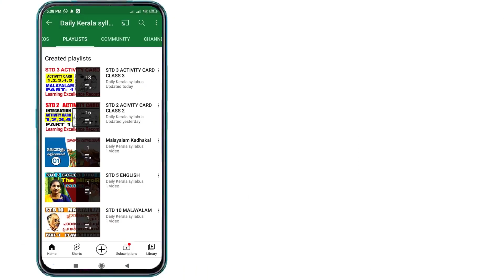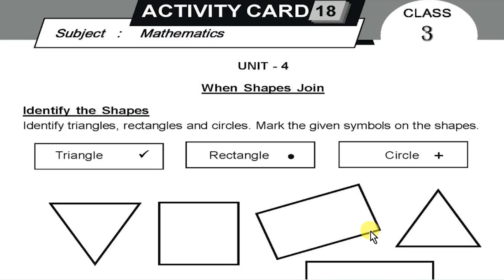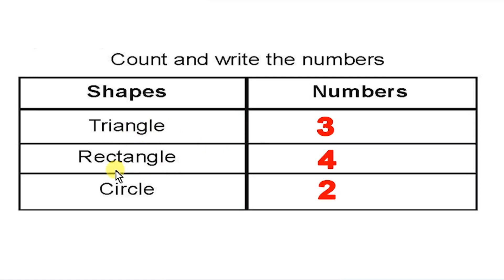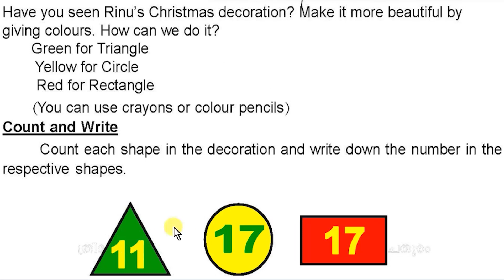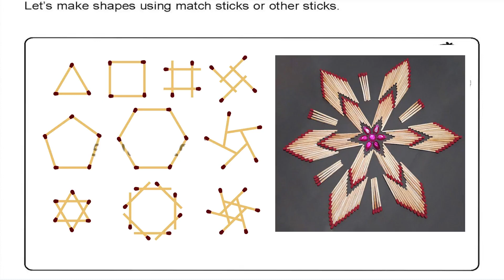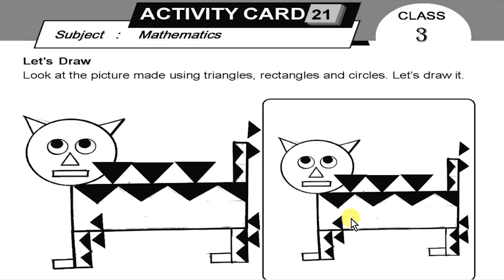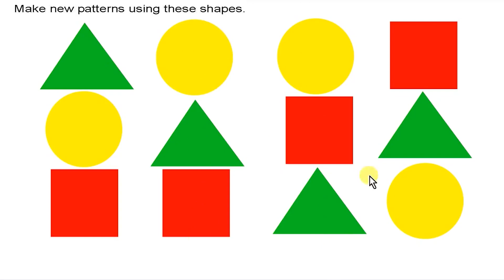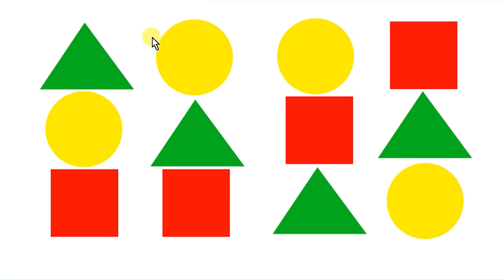STD 3 MATHS LEARNING EXCELLENCE RECORD MATHS 7 ACTIVITY CARD padana miikavu 18 19 20 21 22 PART 22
class 3 maths learning excellence record part 03| 3rd maths padana mikhavu reka|@Dailykeralasyllabusscert

std 3 maths learning excellence record activity card notes,

2 class learning excellence record
2 class learning excellence record malayalam
9 class
9 class malayalam
9 class malayalam question answer
9th class malayalam
9th class malayalam 2 chapter 1 question answer
9th class malayalam adisthana padavali chapter 3
9th class malayalam amma notes
9th class malayalam chapter 1 question answer
9th class malayalam kerala padavali question answer
9th worksheet answers malayalam kerala padavali
9th worksheet malayalam kerala padavali
activity card 2
activity card 23 class 2
activity card 24 class 2
activity card 25 class 2
activity card class 2 malayalam
activity card keralapadavali prevarthanangal full
activity class 2
adisthana padavali malayalam standard 9
amma
amma 9th class malayalam
class 2
class 2 activity card
class 2 learning excellence record
class 9 malayalam kerala padavali chapter 2 notes
class class
itsvicters 9
itsvicters 9 malayalam
itsvicters std 9
keeripolinja chakalas notes
kerala padavali malayalam standard 9 question answers
kite victers
kite victers channel 9th class
kite victers std 9 adisthana padavali
kite victers std 9 malayalam adisthana padavali
kite victers std 9 malayalam kerala padavali
learning excellence class 2
malayalam activity class 2
malayalam class 9
malayalam kerala padavali class 9
online class 9th
std 2 activity card
std 2 learning excellence record
victers channel 9th class malayalam kerala padavali
victers channel class 2 today
victers std 9
അമ്മ
പഠനമികവ് രേഖ class 2